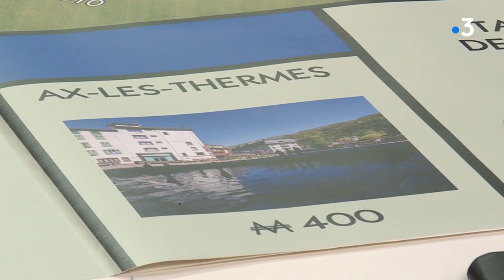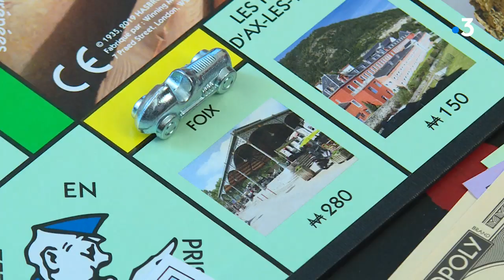Monopoly de l' Ariège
Le département de l'Ariège vient de créer une version ariégeois du célèbre Monopoly : chaque joueur peut y acheter de hauts lieux, mais aussi découvrir des richesses inconnues et se cultiver. Objectif : leur donner envie de venir en Ariège.